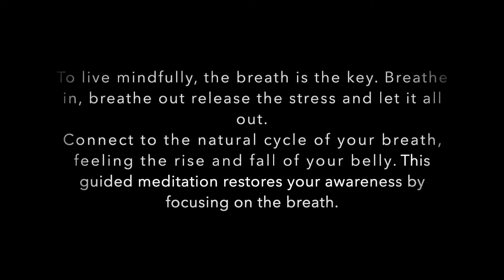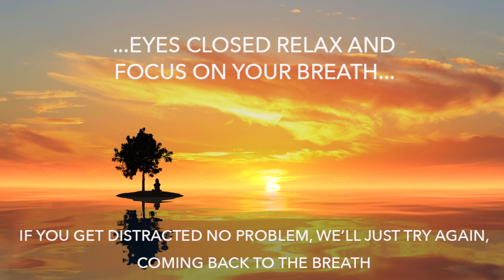Breath Meditation For Stress Relief With Relaxing Music Background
Feel more settled and calm by spending some minutes every day focused on your breathing.
This 13-minute guided meditation restores your awareness by focusing on the breath.
The Inner Sound music helps you to stay in a state of calmness to relieve the stress.

It's normal if your mind keeps distracting from the present moment: observe your mind and come back on your breath.

With more sessions, you will notice your mind becoming calmer and more focused on the present moment.

Enjoy this powerful meditation, and we appreciate it if you will decide to follow our channel!